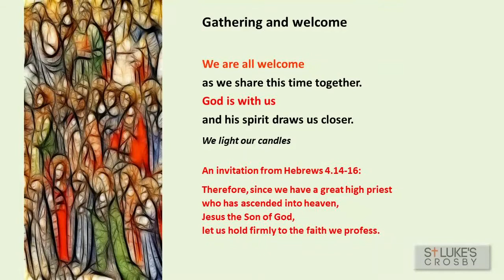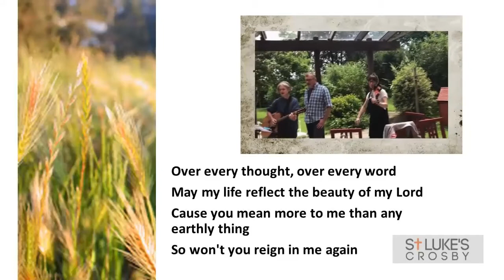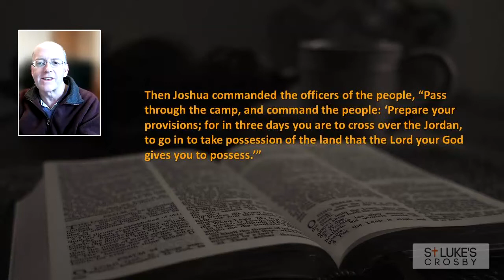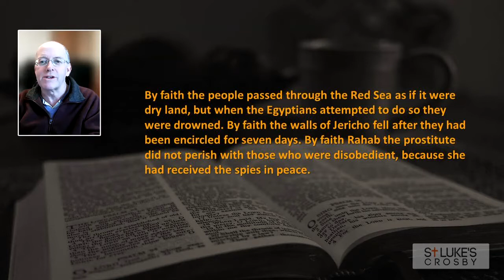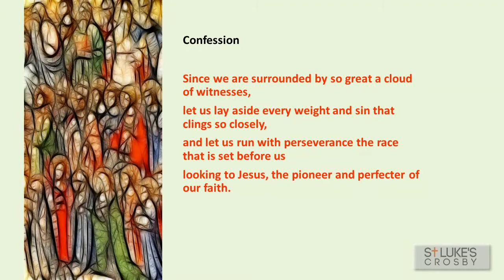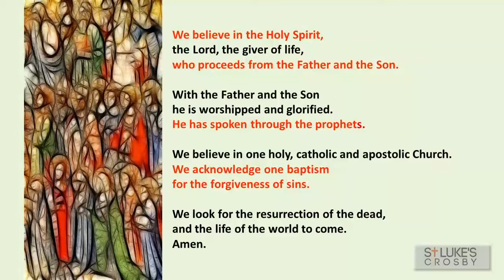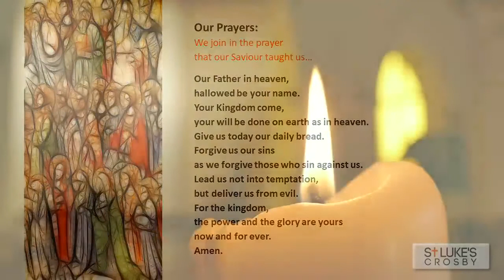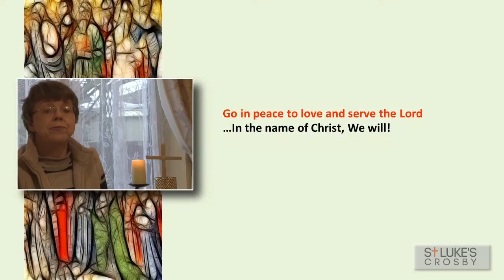St Luke's Online - 7th Nov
Welcome to St Luke's Online service which will be streamed at 10am on Sunday.

Please say 'hello' in the comments so we can welcome you.
If you need help practically, receive prayer or looking at ways at exploring your faith then please fill in the details
Otherwise, ring the church on 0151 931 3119

If you would like to further the work and mission of the church then